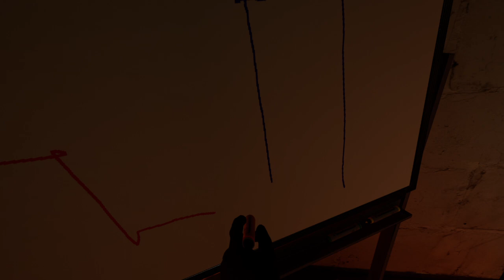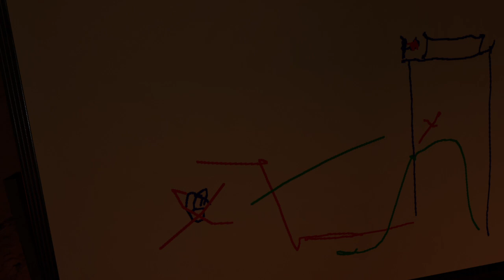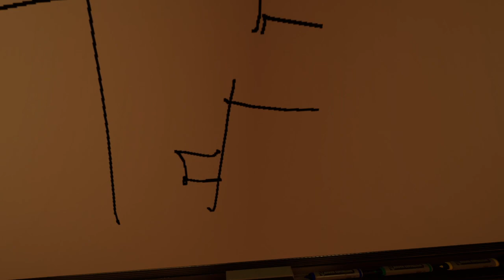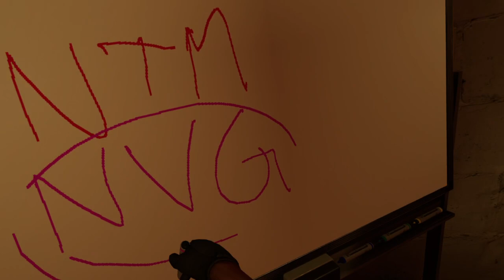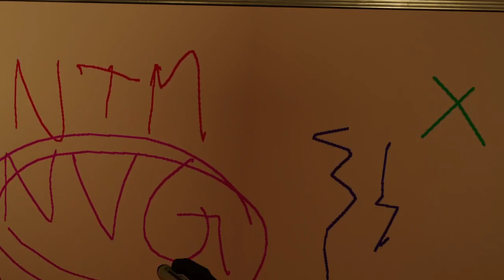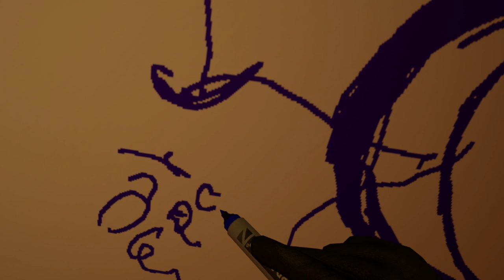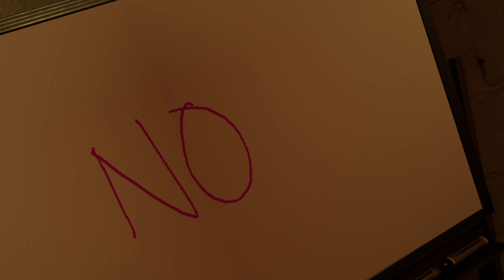Ghosts of Tabor | Part 4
I'm pretty sure I still suck at this game.. Let's find out!